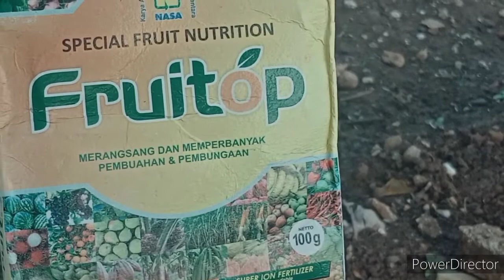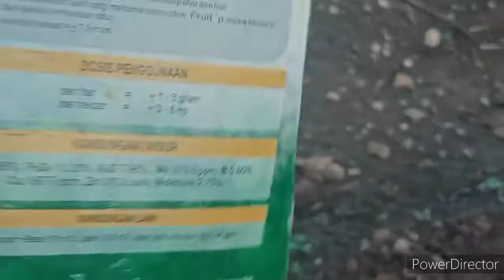PUPUK ORGANIK UNTUK PEMBUAHAN YANG IDEAL UNTUK MASA PEMBUNGAAN PADA CABE,TEKNIK KOCOR FRUITTOP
Pemupukan pada fase pembuahan atau pemupukan fase generatif dengan FRUITTOP NASA sangat bagus untuk perkembangan bunga dan buah tanaman cabe.